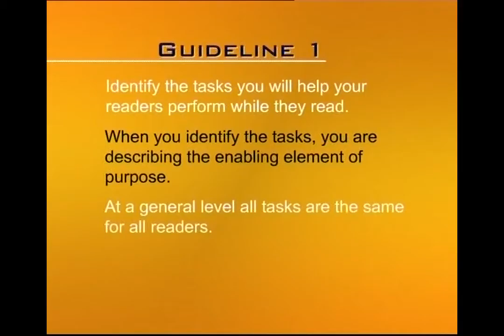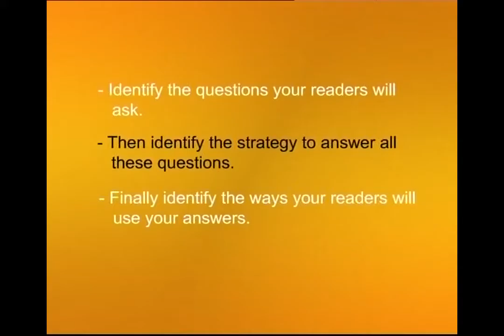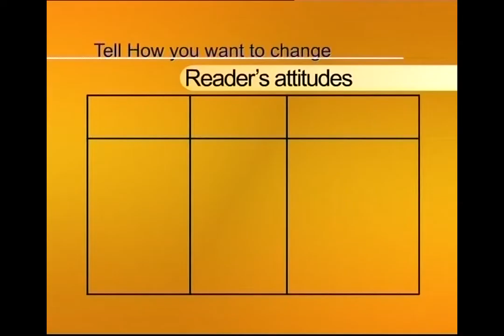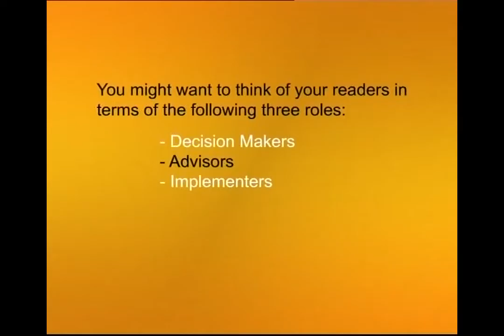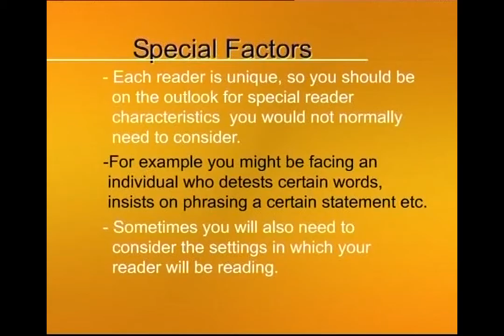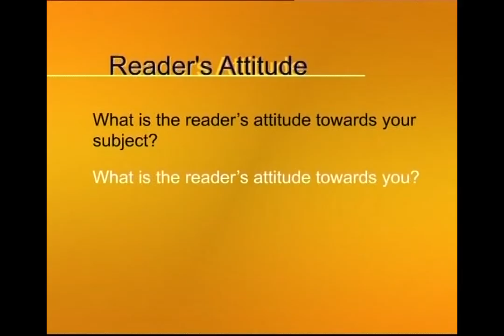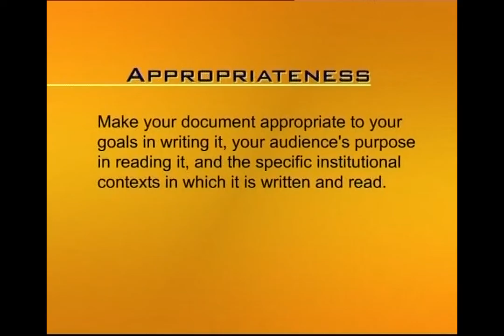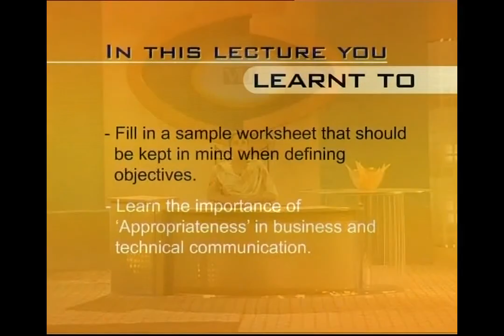Defining Objectives II +Appropriateness | Business and Technical English Writing | ENG201_Lecture06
Lecture06: Defining Objectives II +Appropriateness
by Saima Asghar